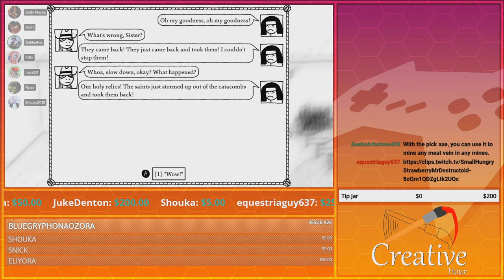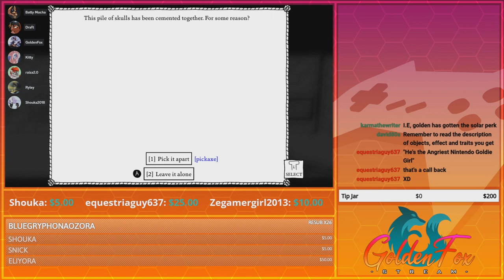Strategizing Bones to Pick | GoldenFox Plays West of Loathing Pt. 12